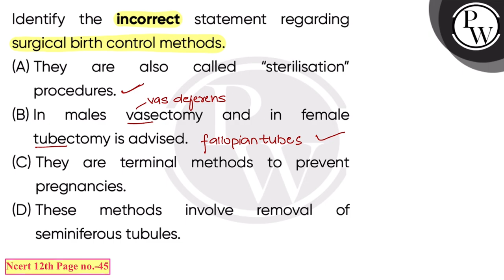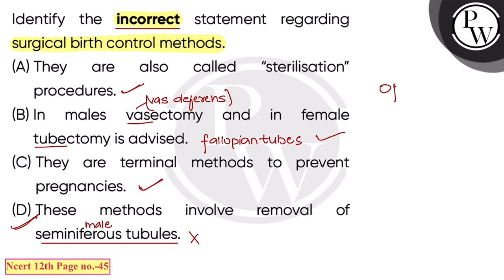Identify the incorrect statement regarding surgical birth control methods.....